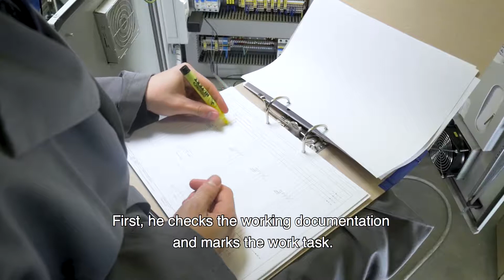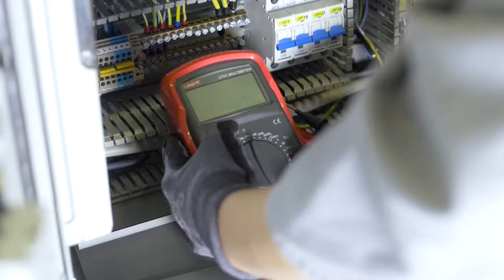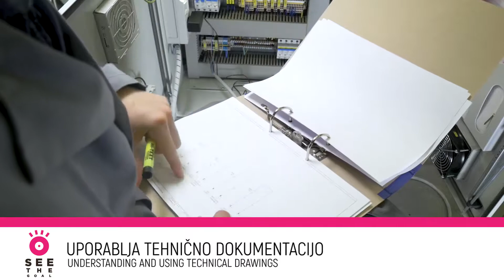4 Wiring and measurements of electrical installations